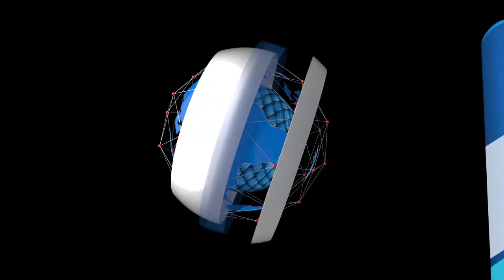Hurricane Ida: New Orleans Imposes Citywide Curfew | Around The World In 5